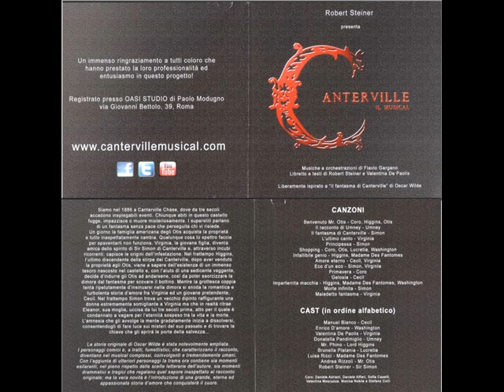shopping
CANTERVILLE - Il Musical
Shopping - Otis/andrea Rizzoli; Lucretia/Brunella Platania;Washington/enrico D'amore
Coro:Daniele Adriani, Daniele Alfierei, Sofia Caselli, Valentina Moscuzza, Monica Nobile e stefano Colli